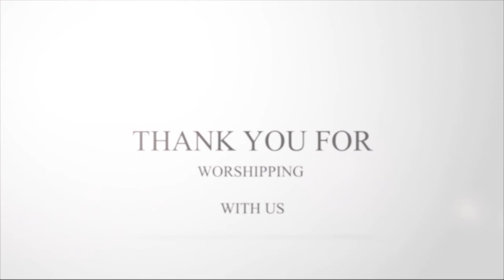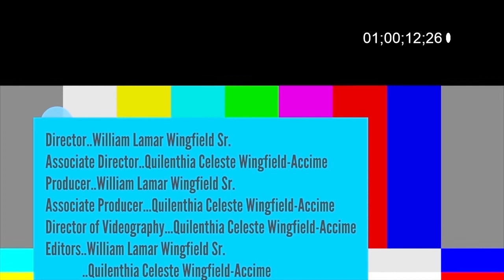ASMBC, Sunday Morning Worship Service, 3rd Sunday, Sep 20th, 2020 (Rev 1)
Sunday Morning Worship Serive